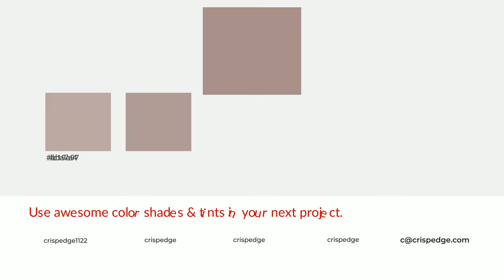Shades & Tints of Ash Hollow color a88e8b A Warm Brown color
Shades of Ash Hollow color a88e8b Warm Shades of Ash Hollow color with Brown hue for your project!

Shades
Hex 957e7b

Tints
Hex b19a97

Ash Hollow is a warm color, and it emits cozier and active emotion. Warm colors are symbols of warmth, fire, heat, and sunshine. It also evokes joy, passion, love, and even anger emotions. You can see them used in Restaurants and Gyms.